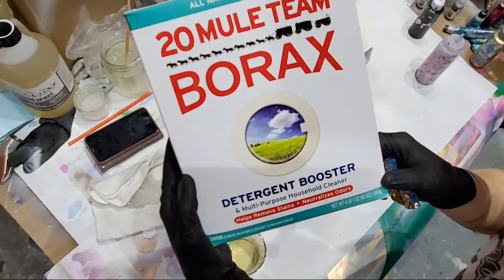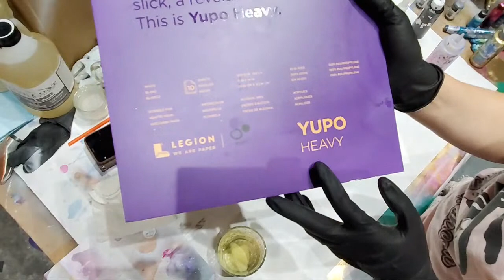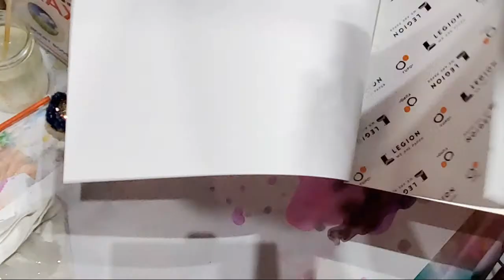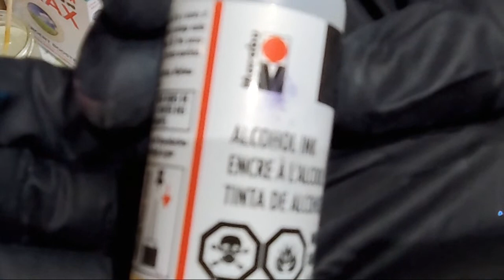Alcohol Ink, Borax Crystals And Whiny Puppies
You can now get Just Resin Pigments on our site!

Happy Arting!